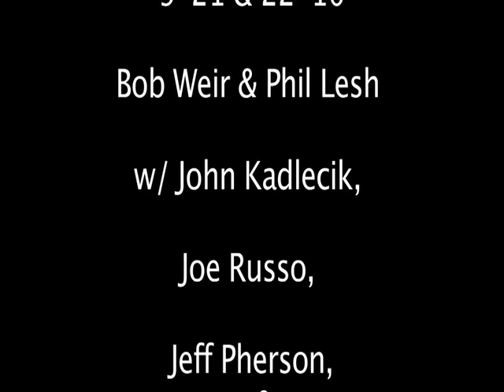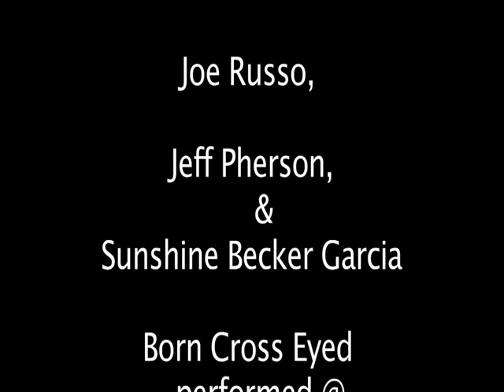what happens in Vegas....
Furthur, Born Cross Eyed, LA  Greek 9-21-10